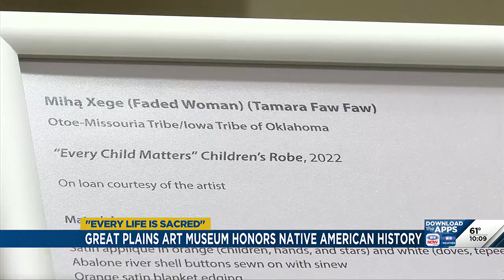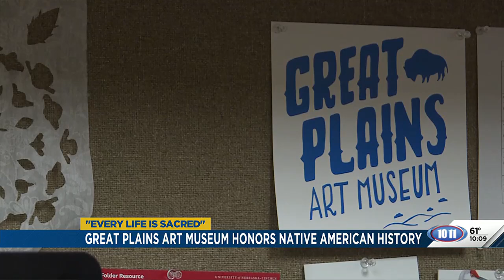Great Plains Art Museum Honors Native American History